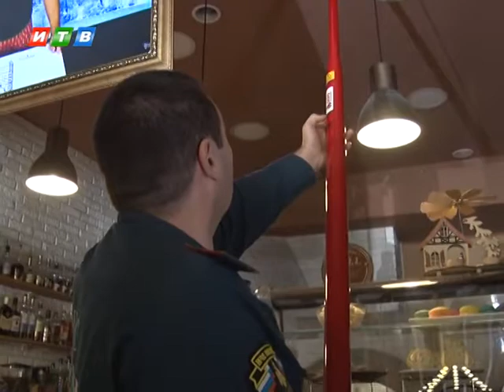Проверка пожарной безопасности в ТЦ Гагаринский